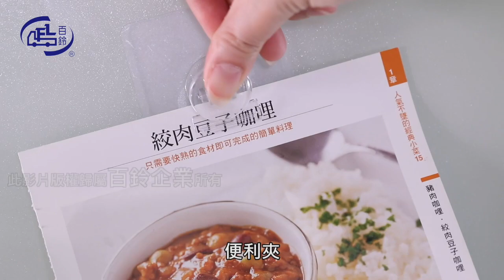【百鈴】珍豪貼免鑽孔無痕塑鋼萬用置物架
◆商品特點：
塑膠置物架易清洗不易卡髒不生鏽
貼片無痕設計可水洗重覆黏貼
台灣製造品質保證
無痕設計不易留殘膠

◆商品規格：
型號：DL588003
名稱：珍豪貼免鑽孔無痕塑鋼筒式衛生紙架附置物盒
數量：置物架x1個+貼片x2個
尺寸：置物架：17x10x8.5公分±5%
         貼片：6x6.8x0.64公分±5%
承重：2.5公斤

型號：DL588010
名稱：珍豪貼免鑽孔無痕塑鋼面紙放置架
尺寸：置物架：24.5x12.3x6.5公分±5%
         貼片：9x6.8x0.64公分±5%
承重：4公斤

型號：DL588027
名稱：珍豪貼免鑽孔無痕塑鋼長方形置物架
尺寸：置物架：25x14x9公分±5%
承重：4公斤

型號：DL588034
名稱：珍豪貼免鑽孔無痕塑鋼毛巾架
數量：置物架x1個+貼片x1個
尺寸：置物架：40x9x7.5公分±5%
承重：3.5公斤

型號：DL588041
名稱：珍豪貼免鑽孔無痕小掛勾
數量：掛勾(含貼片)x1個
尺寸：貼片：3.6x3.6x1.49公分±5%
承重：0.5公斤

型號：DL588058
名稱：珍豪貼免鑽孔無痕便利夾
數量：便利夾(含貼片)x1個
尺寸：貼片：6.9x6.9x2.1公分±5%
承重：1.5公斤

材質：置物架：ABS、貼片：PU膠+PVC膜+PC
顏色：置物架：白色、貼面：透明
產地：台灣
注意事項：詳見商品包裝
※商品顏色會因個人電腦螢幕調色、認知不同而有所落差，實際顏色請以收到實品為主。